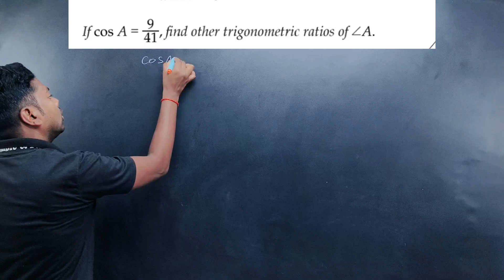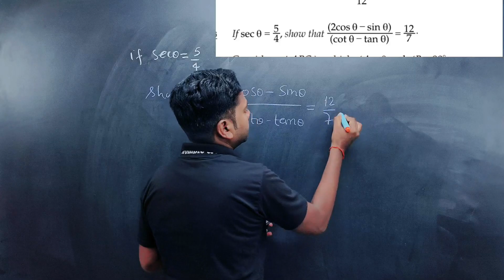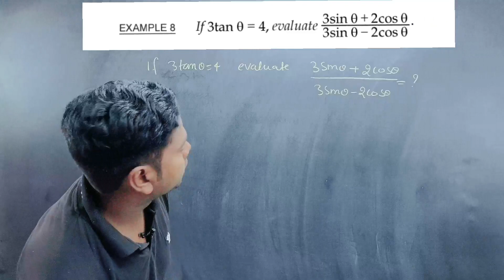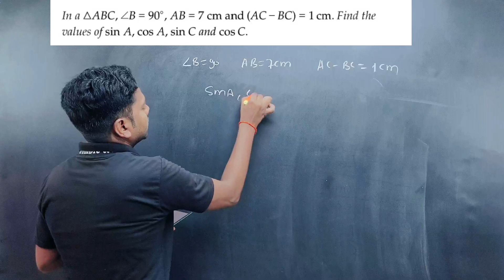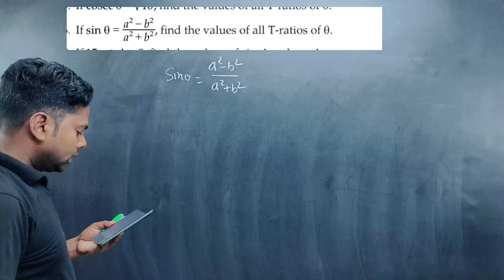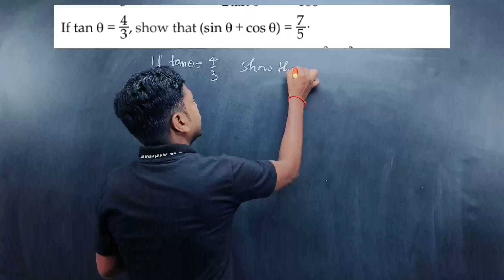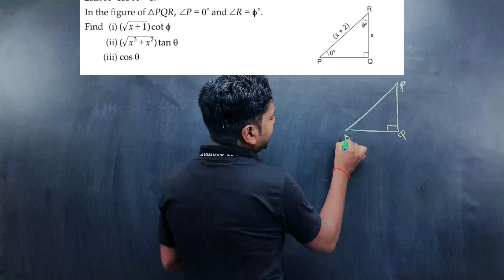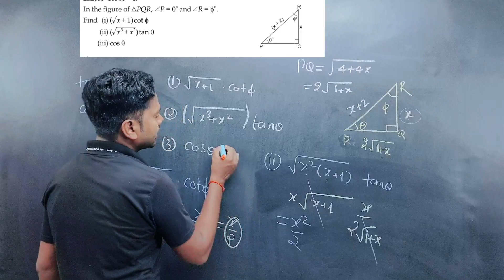Trigonometry class10|L02 Best problem solution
class
10